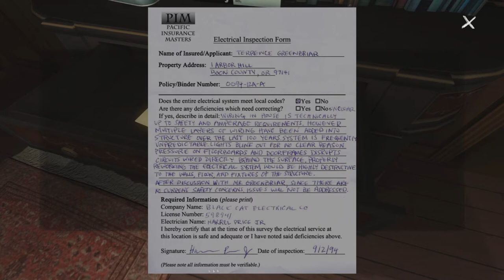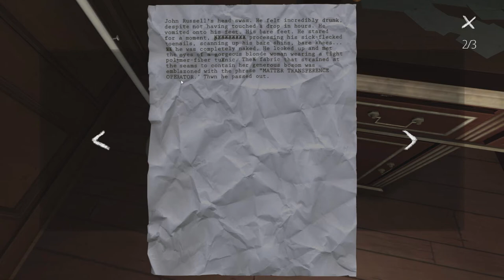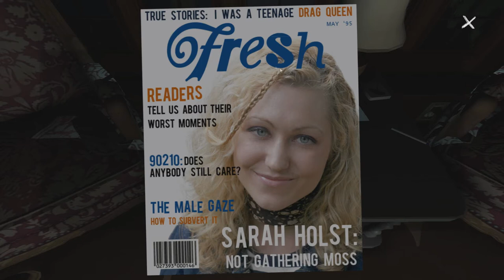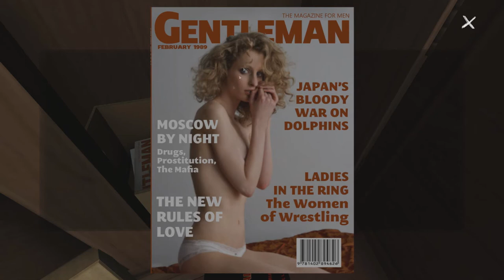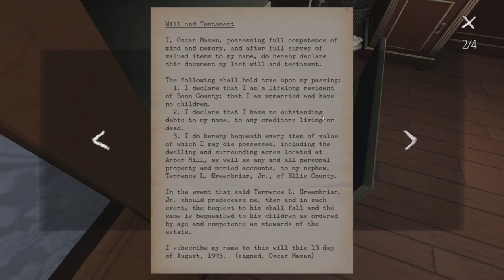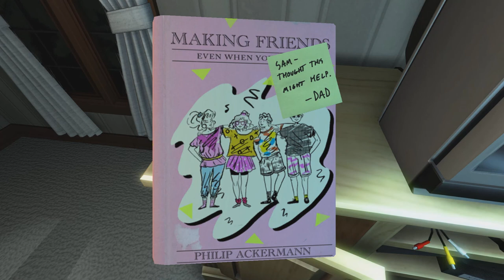The Cabinet Password Is: **** (Gone Home) (Ep: 3)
Hi, and to day i'm playing Gone Home And i actually found the passworld :D its at the end of the episode ;)

Thx for watching and pls like and fav this vid :D

Thx and see ya next time :)